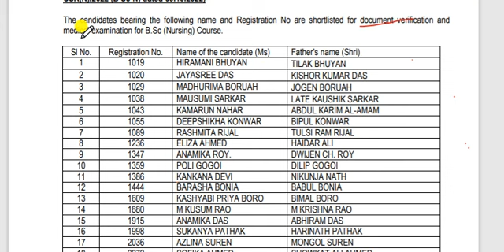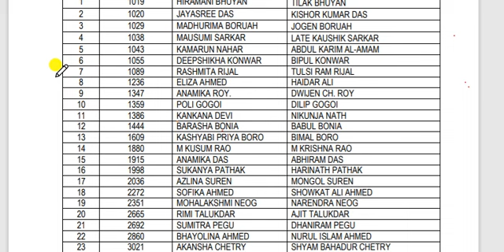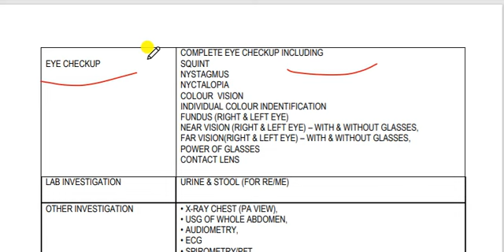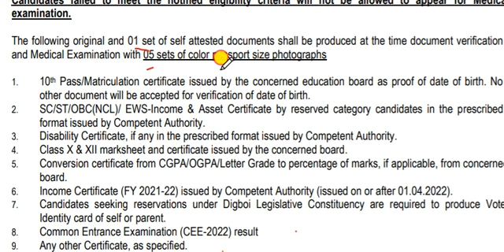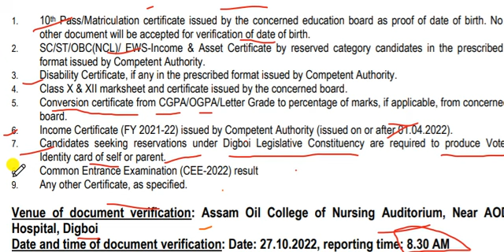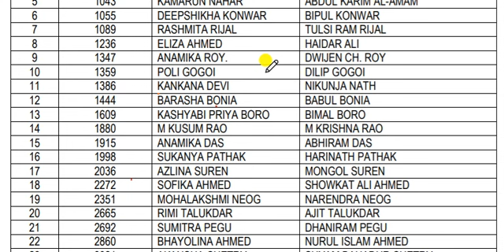IOCL BSc Nursing Result 2022 || IOCL Digboi B.Sc Nursing merit list 2022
IOCL BSc Nursing Result 2022